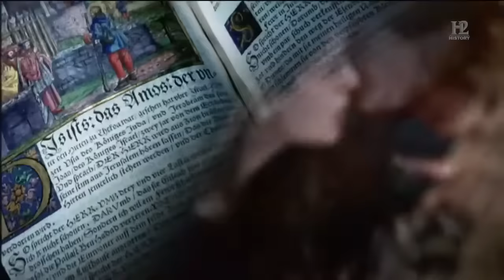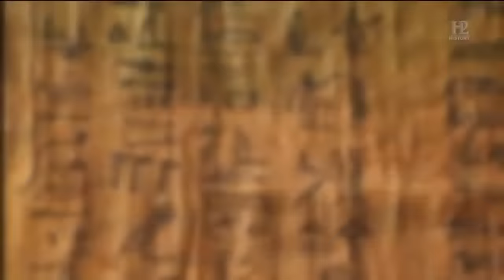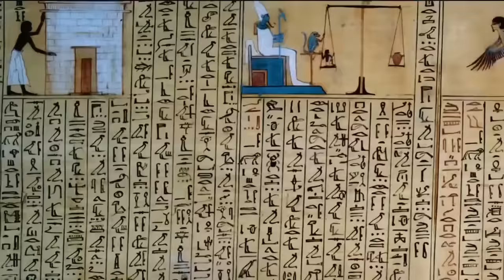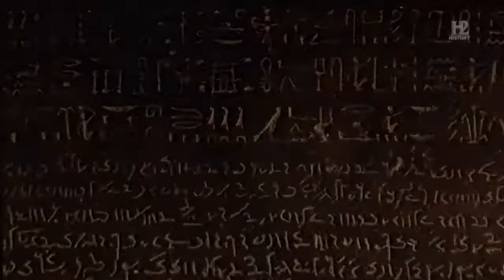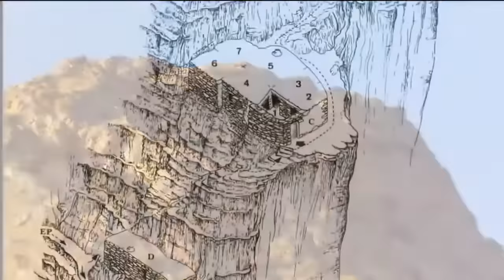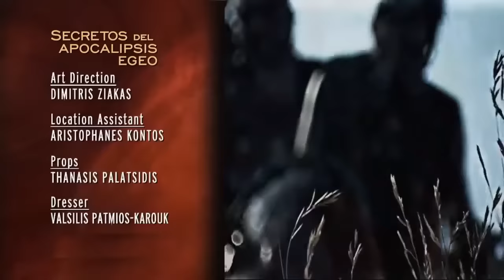Secretos del apocalipsis griego y los Pueblos del Mar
Tras un período de progreso y abundancia, la civilización micénica que dominaba el territorio griego y otras civilizaciones próximas al mar Egeo colapsaron en el año 1200 a.C.  Incluyendo ciudades en Turquía, Siria, Chipre, el antiguo Imperio hitita y toda la zona de Levante del mar Mediterráneo.

La evidencia apunta a 3 sospechosos: desastres naturales; decadencia económica; o mercenarios y piratas. ¿De dónde provenían estos misteriosos y temibles Pueblos del Mar que solo pudieron ser derrotados por la Egipto de Ramsés III?